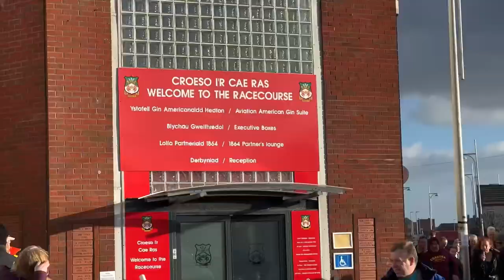10 MAN WREXHAM SUFFER LATE HEARTBREAK! | Wrexham vs Maidenhead Vlog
The adventure continues this time, we head to the Racecourse in Wrexham to see Wrexham take on Maidenhead united

A red card after 5 mins and a late late goal would break Wrexham hearts after they drop 2 points at home!